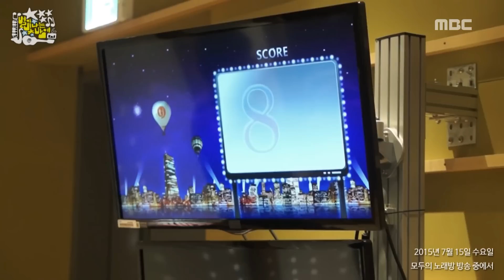Jung-sang hoon - that time did it, 정상훈 - 그땐 그랬지 [허경환의 별이 빛나는 밤에] 20150715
20150715 허경환의 별이 빛나는 밤에 '모두의 노래방'
Jung-sang hoon - that time did it 정상훈 - 그땐 그랬지